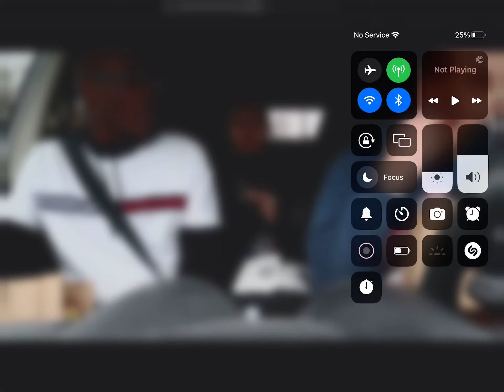Meat And Cheese Are Phoenix Nitro’s 2 Favorite Foods